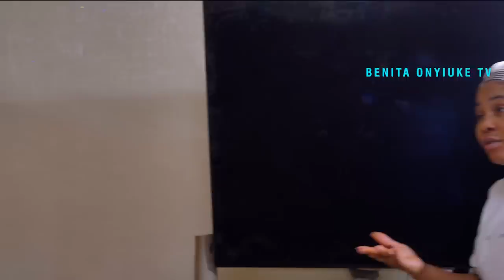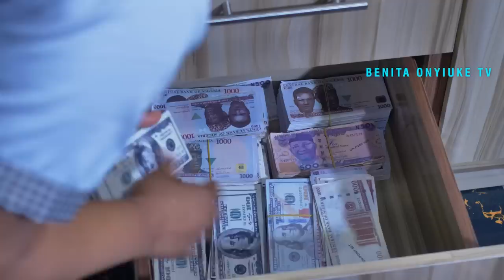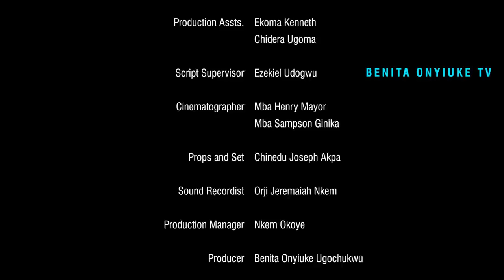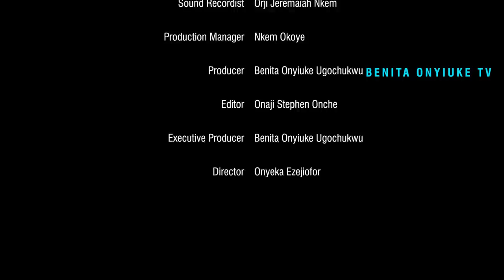MADAM AND THE MAIDS(ful movie)Benita Onyiuke,Georgina ibeh,Sharon francis,Achu jeffery2023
Please kindly Watch this intriguing, suspense filled, funny, love story starring

thank you all for your endless support